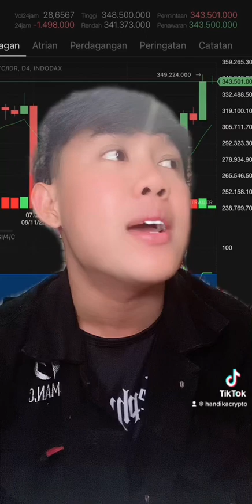4 TIPS UNTUK KALIAN YANG BARU MENGENAL DUNIA CRYPTOCURRENCY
• video ini hadir untuk kalian semua hanya untuk edukasi tentang perkembangan cryptocurrency tidak diwajibkan untuk membeli coin ini terimakasih, (Salam cuan kawan) Highrisk HighReturn

• (this video is here for all of you only for education about the development of cryptocurrencies, it is not required to buy this coin, thank you, (Greetings, friends) Highrisk HighReturn)

•Daftar Binance
Dapatkan 20% komisi